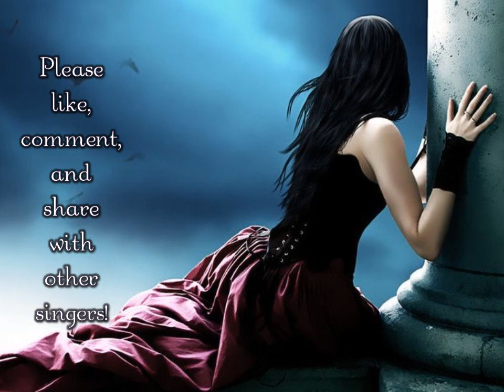Come Ready and See Me in Eb (Low) by Richard Hundley Note-Learning Guide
This is a note-learning guide for Come Ready and See Me in Eb (Low) by Richard Hundley. It is half note=54, a typical performance tempo for this song. The vocal line is played by a synthesized oboe, so it is very easy to hear over the synthesized piano accompaniment.